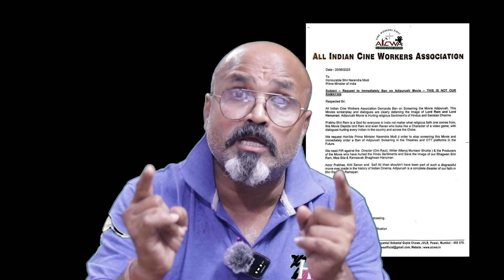Adipurush Par पर लगेगा बैन PM Narendra को लिखा ख़त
Bollywood New, Movie Review, Movie Trailer, Trailer Review Or Reaction Upcoming Adipurush Movies से जुड़े न्यूज़ जानने के लिए देखिये ViralNewsJunction को